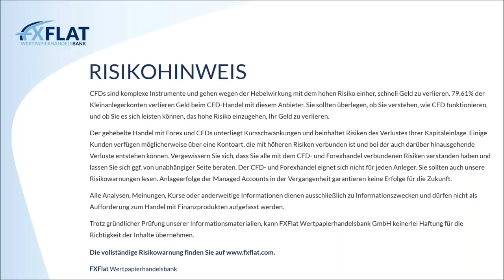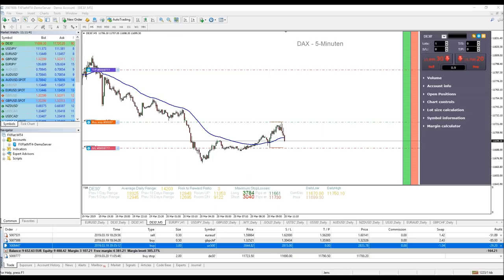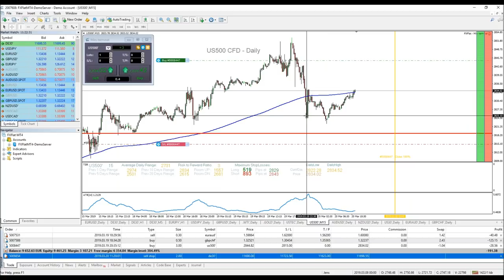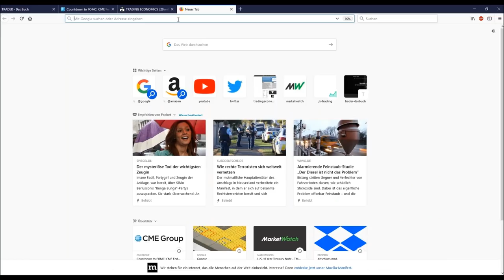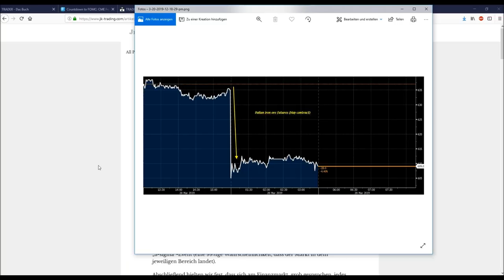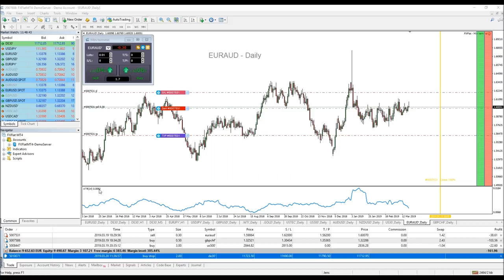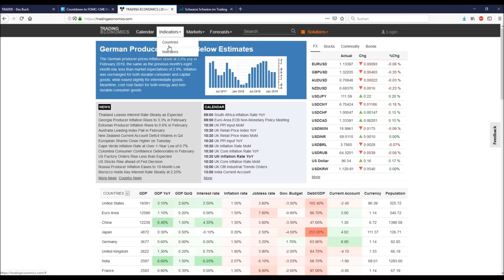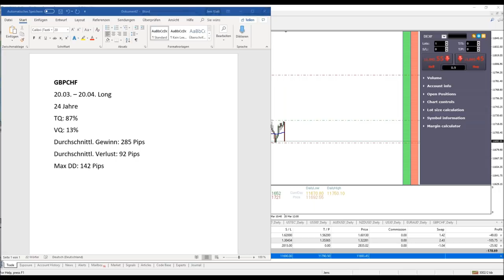Jens Klatt - Morning Meeting und Livetrading der Markteröffnung am 20.03.2019 bei FXFlat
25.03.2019 | 18:00 Uhr | Forex-Screener - Neue Filter und Funktionen im Markt-Screener
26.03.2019 | 08:45 Uhr | StereoTrader - Livetrading zur Börseneröffnung am Morgen bei FXFlat
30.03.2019 | 09:00 Uhr | FXFlat live auf dem Börsentag München
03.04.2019 | 09:00 Uhr | Jens Klatt - Morning Meeting und Live-Trading der Markteröffnung
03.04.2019 | 14:00 Uhr | StereoTrader by forexPRO - Helpdesk
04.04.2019 | 07:45 Uhr | Thorsten Helbig (forexPro-Systeme) - Livetrading bei FXFlat
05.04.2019 | 09:00 Uhr | FXFlat live auf der INVEST in Stuttgart
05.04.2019 | 14:15 Uhr | StereoTrader - NFP Livetrading bei FXFlat
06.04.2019 | 09:00 Uhr | FXFlat live auf der INVEST in Stuttgart
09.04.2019 | 08:45 Uhr | StereoTrader - Livetrading zur Börseneröffnung am Morgen bei FXFlat
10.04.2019 | 18:00 Uhr | Carsten Berger - Index-Analyse nach der PerlenTauchen-Methode mit dem AgenaTrader
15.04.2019 | 18:00 Uhr | StereoTrader Helpdesk - Fragen & Antworten
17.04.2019 | 09:00 Uhr | Jens Klatt - Morning Meeting und Live-Trading der Markteröffnung
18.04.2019 | 07:45 Uhr | Thorsten Helbig (forexPro-Systeme) - Livetrading bei FXFlat
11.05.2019 | 09:00 Uhr | FXFlat live auf dem Börsentag in Chemnitz
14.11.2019 | 09:00 Uhr | FXFlat live auf der World of Trading in Frankfurt
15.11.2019 | 09:00 Uhr | FXFlat live auf der World of Trading in Frankfurt
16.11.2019 | 09:00 Uhr | FXFlat live auf der World of Trading in Frankfurt